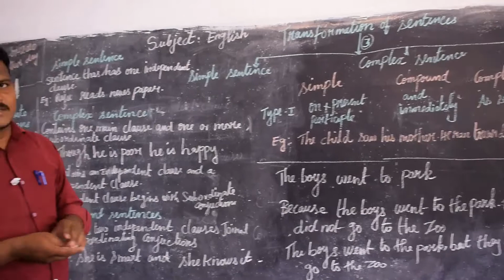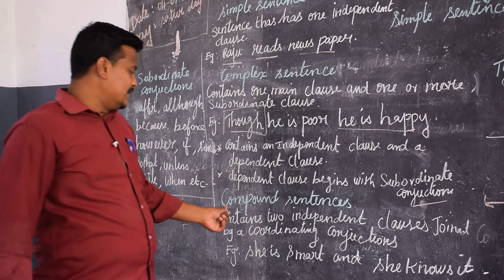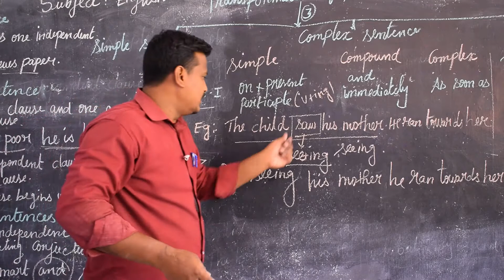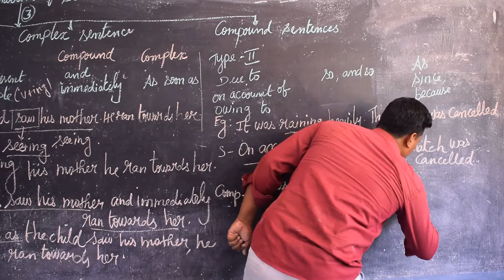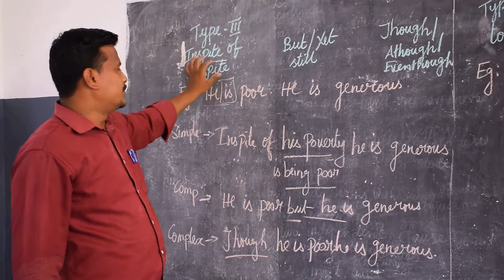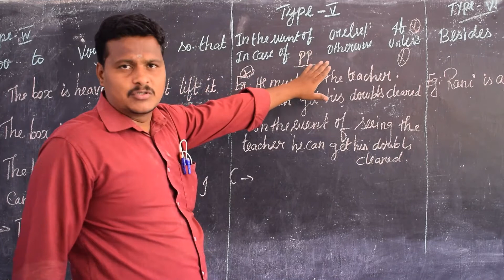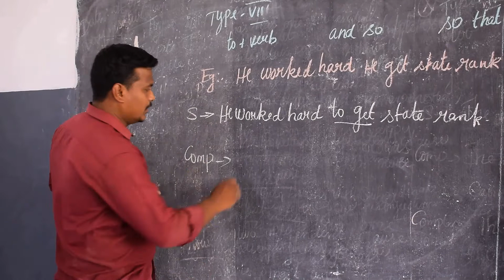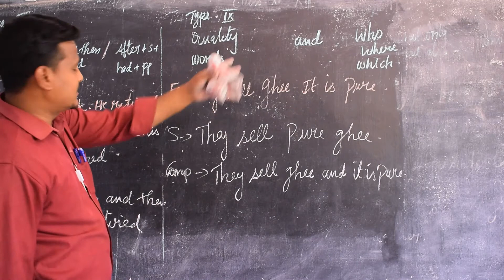XII ENGLISH GRAMMAR